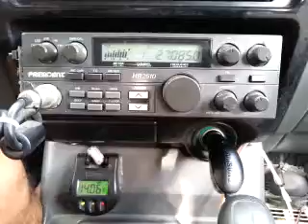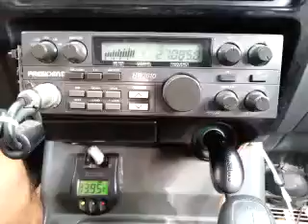10-16-2015 ModSqd 444CA ThundrStkCA 2112CA 510CA 424CA